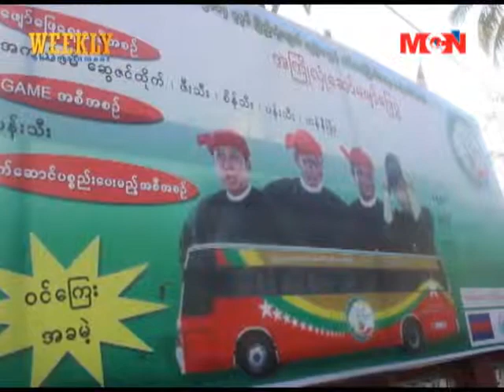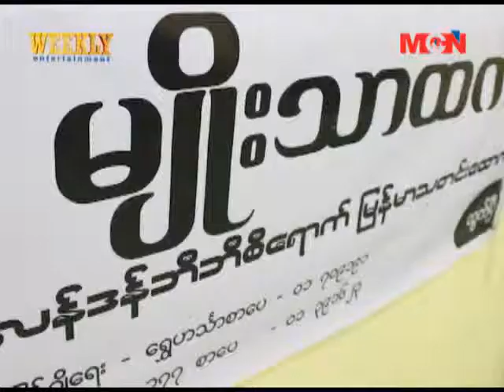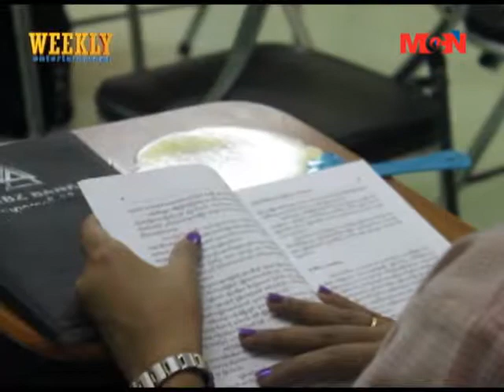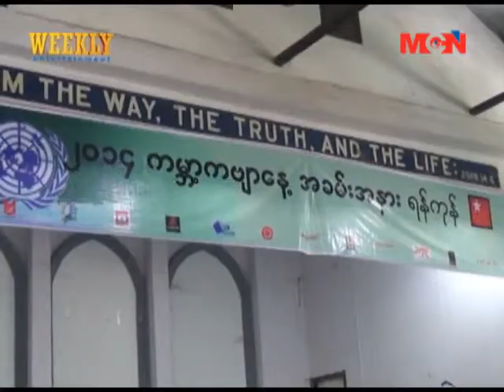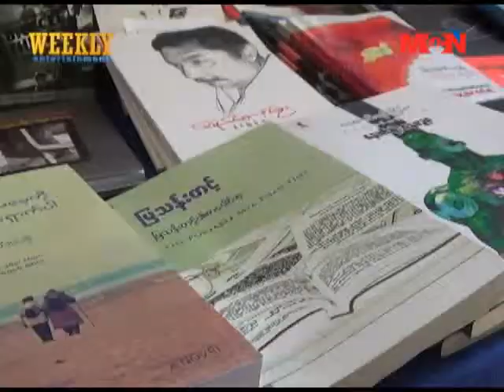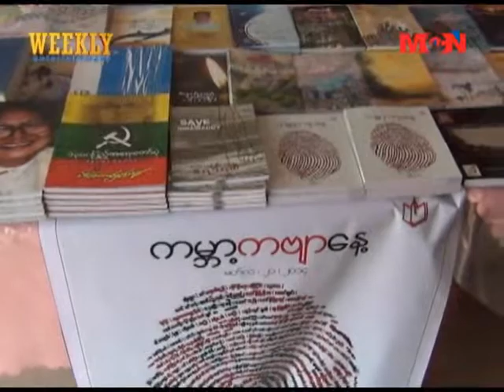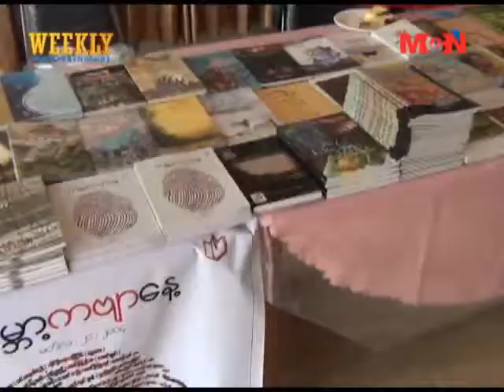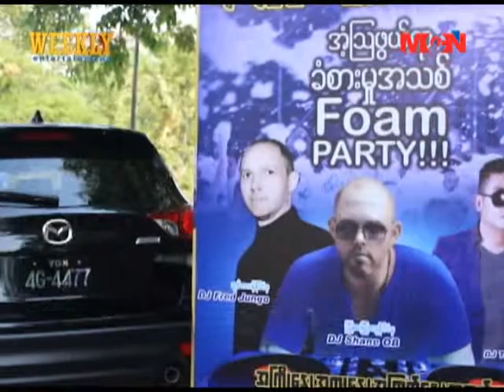Myanmar Entertainment Program 30 March 2014 Part 1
၂၀၁၄ ခုႏွစ္ မတ္လ ၃၀ ရက္ေန႔တြင္ ျမန္မာ့ရုပ္ျမင္သံၾကားမွ ထုတ္လႊင့္ခဲ့သည့္ အပတ္စဥ္ အႏုပညာသတင္းအစီအစဥ္ (ပထမပိုင္း)